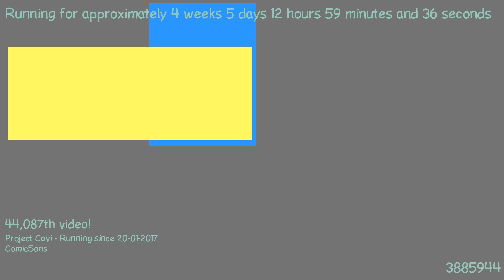1487847818 - Webdriver Cavi - H2